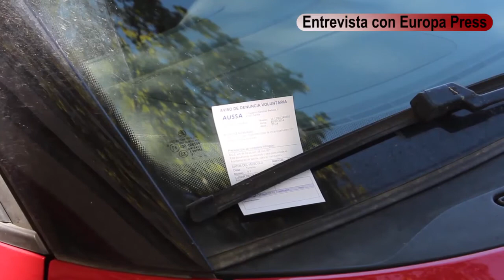Juan Espadas eliminará la ampliación de la zona azul de Zoido y analizará el resto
Espadas señala, en una entrevista concedida a Europa Press, que Zoido ha convertido la política de movilidad en política de recaudación. El portavoz socialista en el Ayuntamiento de Sevilla critica la falta de iniciativas del gobierno del PP en planes de aparcamientos o en el diseño de estrategias destinadas a mejorar la movilidad en el casco antiguo o en Triana.